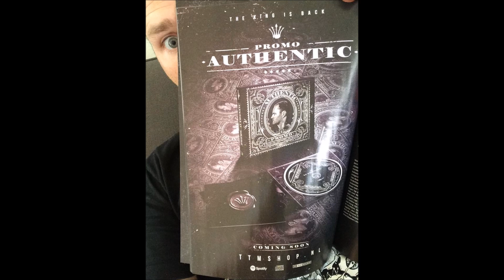25-06-'17 Promo & Catscan @ Defqon.1 2017 Gold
Tracklist
1. Dr Macabre - Poltergeist
2. Promo & DJ X-Ess - Vicious Circle
3. Base Alert - Ojeeoink
4. Korsakoff - Separated World
5. Promo & Catscan - Midnight Impact
6. Promo - Up Yours!
7. Armageddon Project - Spawn Of Misanthropy
8. Tommyknocker - The Aftermath
9. Rexanthony - Gocoke
10. DJ Nosferatu - The Underground Stream
11. Catscan - The Agency
12. Promo - I Come Correct
13. The Blaster - War Is Coming Man
14. The Masochist - Killing Scum (DJ Promo Meets Shaolin Remix)
15. Dione - Pain Till I Die
16. Promo - King Of Pain
17. Placid K - G member (Promo Remix)
18. Angels Of Darkness - The Scorpion King
19. Base Alert - Zoo
20. Catscan - WO III
21. Dione - Oh God
22. Evil Activities - No place to hide
23. Nosferatu & Ophidian - Psychiatric Ass
24. Ophidian & Tapage - The mine
25. Catscan - Finishing Profiles
26. G-Shock - Demons (Promo Remix)
27. Tieum - Ready To Party (Tieum vs E.S.T Damage Remix)
28. DJ Promo - Phreak Ya Speaka
29. DJ Killah - The Night
30. Unexist - Attack (Mad Dog Remix)